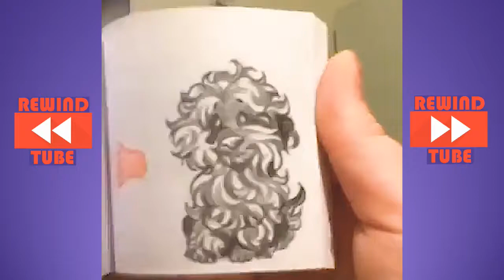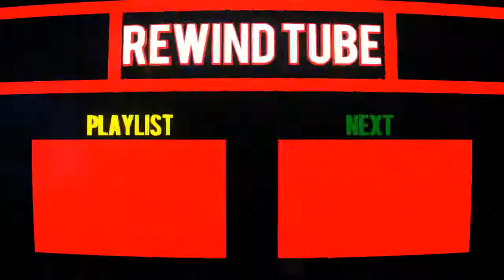Try not to get Satisfied Challenge #15 ⚡